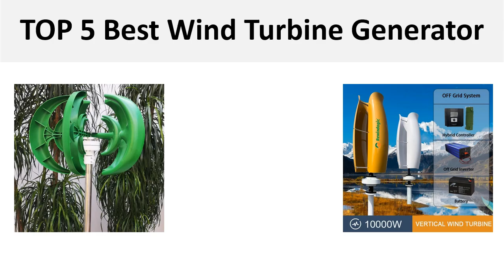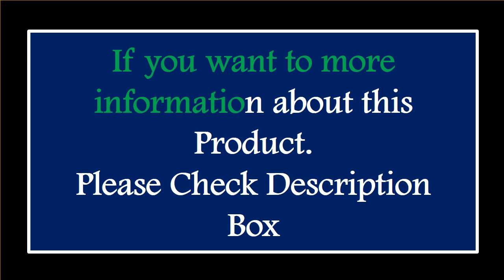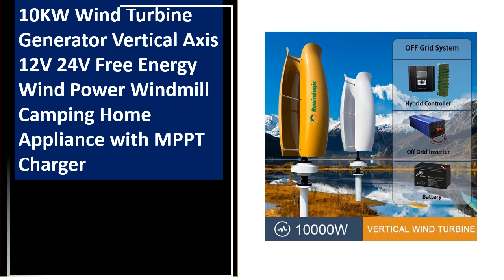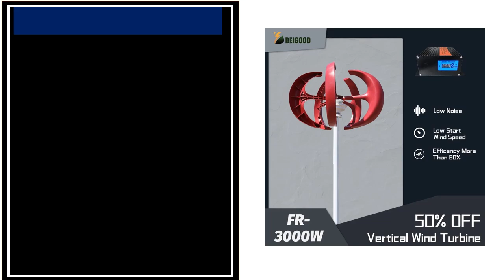TOP 5 Best Wind Turbine Generator Review 2024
1.【High Power】10kw Vertical Wind Turbine Generator 10kW 12v 24v Alternative Free Energy Windmills With MPPT Hybrid Controller For

2.Wind Turbine Generator 1000w 1kw Horizontal 24V 12V Strong Power Magnetic Dynamo Free Energy 220v Inverter Output For Home

3.10KW Wind Turbine Generator Vertical Axis 12V 24V Free Energy Wind Power Windmill Camping Home Appliance with MPPT Charger

4.CE Roof Mount Residential 3KW 5KW 8KW 12V-220V Vertical Axis Efficient Wind Turbine Generator For Home Use high efficiency

5.Home 3000W Small Vertical Axis Wind Turbine Generator 3KW 12V 24V 48V with MPPT Low Noise Windmill for Farm